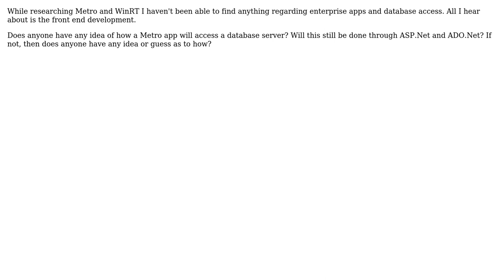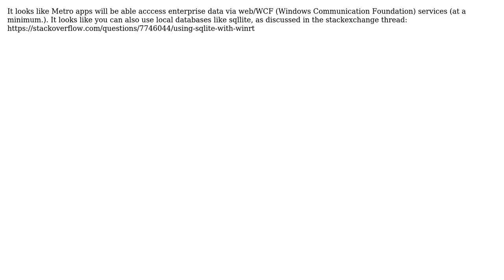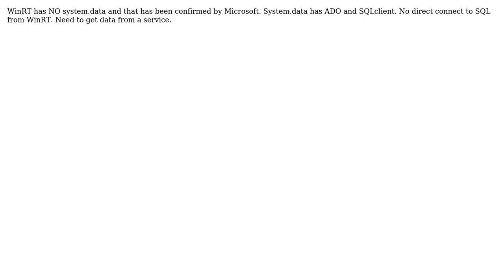Software Engineering: How might a Windows 8 Metro app handle back end database access?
With thanks & praise to God, and with thanks to the many people who have made this project possible! | Content (except music & images) licensed under CC BY-SA | Music | Images & others | With thanks to user vjones user paparazzo user Jose Luis Sardinas user Jim G. user enderland user Ein Doofus user Doobi and the Stack Exchange Network Trademarks are property of their respective owners. You are responsible for your own actions.